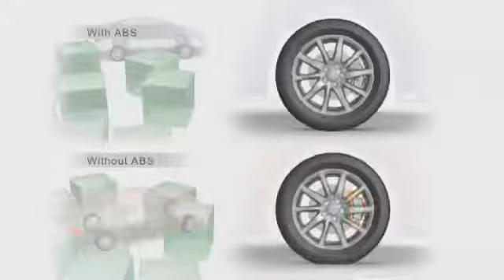How Anti lock Braking System (ABS) works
Anti lock Braking System (ABS) comparison